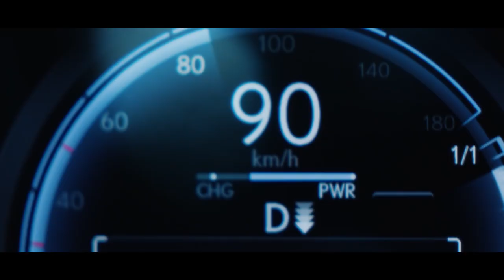Episode 3: Dialogue with the Car | Lexus RZ Development Documentary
Episode 3 of the RZ Development Documentary gives an overview of the Steer by Wire technology and exterior design in the all-new Lexus RZ.

Don’t forget to tune in on April 20 at 6:00AM ET for the world premiere of the new Lexus RZ.

If you’ve read this far we’d like to invite you to experience the entire line of new Lexus vehicles at your nearest Lexus dealer or join us at one of our events around the U.S.